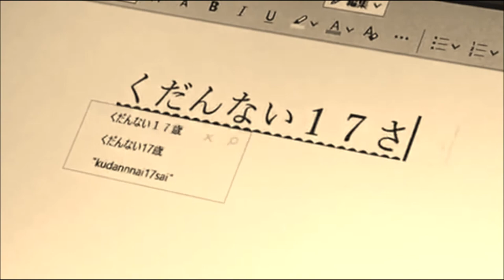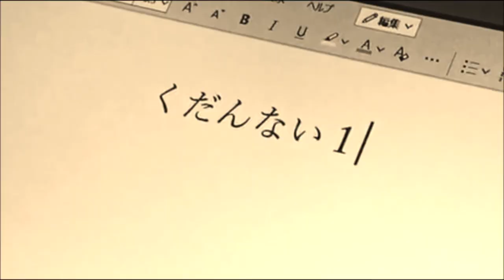前田爾子 - くだんない17歳（Music video）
Singer, Lyricist, Composer, Director    Nico Maeda